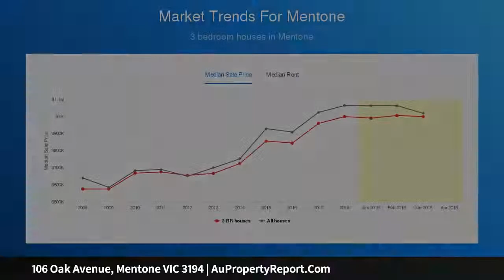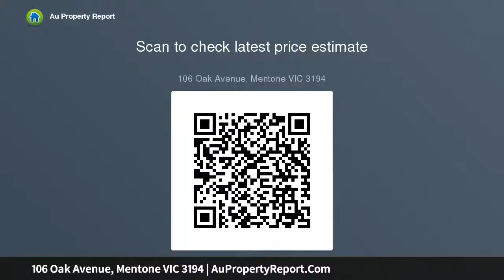106 Oak Avenue, Mentone VIC 3194 | AuPropertyReport.Com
106 Oak Avenue, Mentone VIC 3194
Property Type: townhouse
Bedrooms: 3
Bathrooms: 3
Car Space: 2
Contemporary Coastal Living Oozing in Casual Class